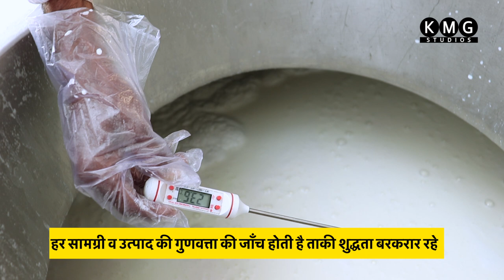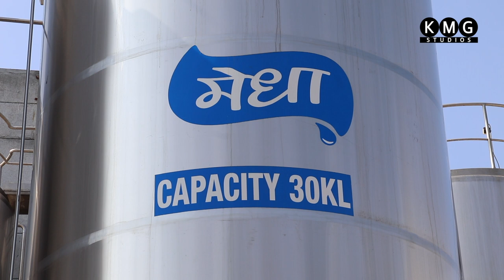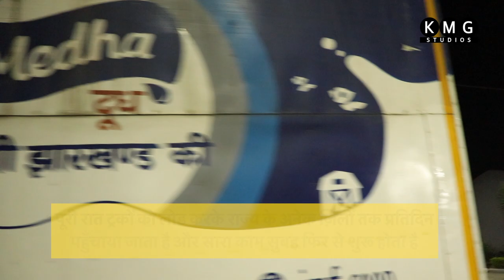MILK PROCESSING - Medha Dairy | Jharkhand Milk Federation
We took an exhaustive look into the processes involved in milk production and what better place to start than our own Medha Dairy. The dairy is now procuring almost 1,50,000 liters of milk on a daily basis. They have plans to expand and grow to more than 5 lac liters in the near future and establish Jharkhand as an exporter of milk.

Part 2 Focuses on the Milk Processing at their Plant in Ranchi where in the milk is Pasteurized, Homogenized and Standardized. Then, milk may be transformed into the various products in the catalogue and dispatched to the thousands of milk booths across the state.